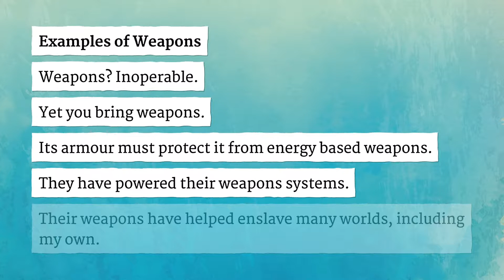WEAPONS pronunciation • How to pronounce WEAPONS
How to say Weapons in British English and American English?